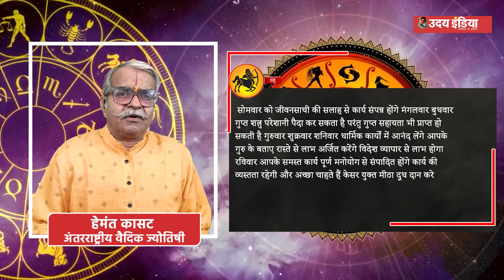Weekly Horoscope: 14 अप्रैल से 20 अप्रैल का साप्ताहिक भविष्यफल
Weekly Horoscope: इस सप्ताह कैसा रहेगा आपका भाग्य   14 अप्रैल से 20 अप्रैल